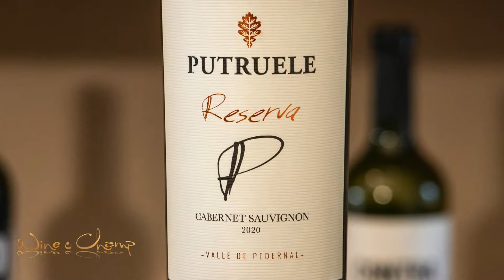Wine Tips ,La Temperatura del Servicio, Bodega Putruele by Mariana Gil Juncal